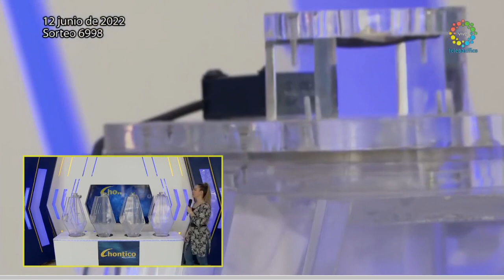CHONTICO DÍA Resultados del DOMINGO 12 DE JUNIO de 2022 ✅🥇🔥💰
Hola buenas tardes, te presentamos los resultados de las loterías y chances en Colombia, vamos con el Resultados del Chance Chontico día del DOMINGO 12 DE JUNIO de 2022.